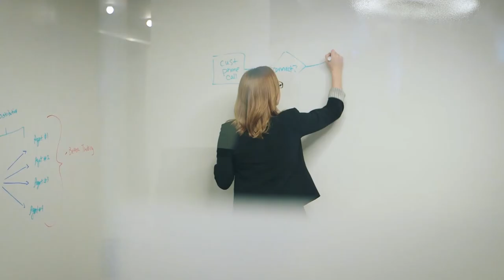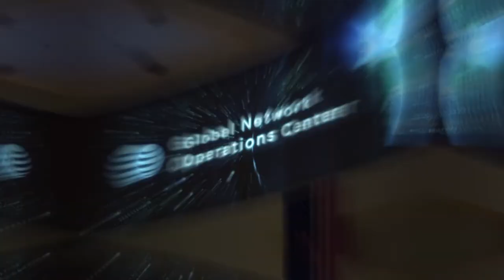About OFC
TYPICAL IS INVISIBLE™…That’s why OFC injects storytelling into employee communications and training to earn attention and inspire action at clients like PepsiCo, AT&T, Motorola, and Bristol Myers Squibb.

Build buzz around key business initiatives with OFC as your creative agency and video production studio for internal comms!